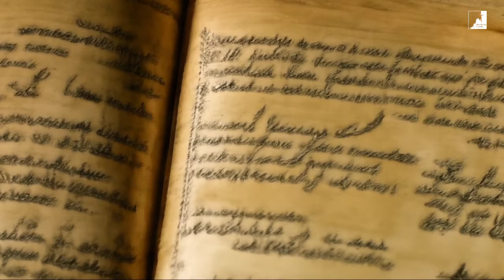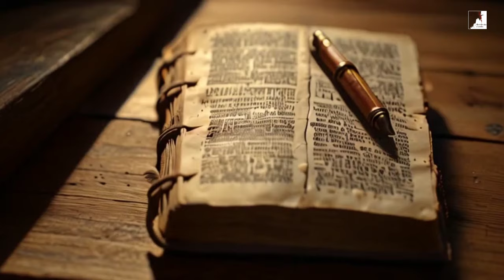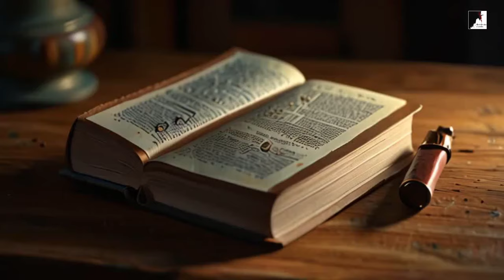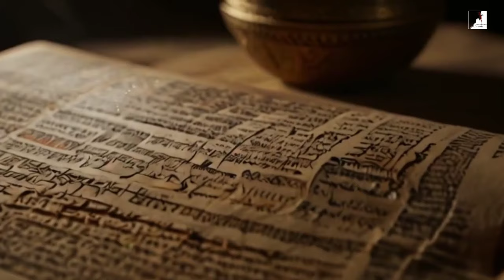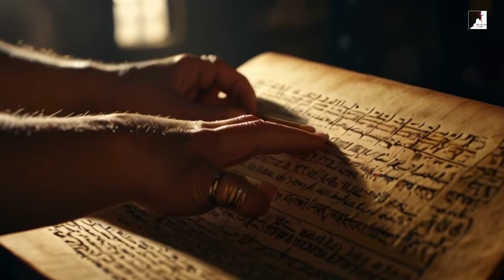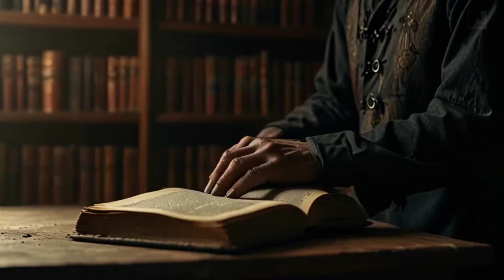Os Mortos Já Estão No Céu, Onde os Mortos estão Afinal?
Os Mortos Já Estão No Céu?
Onde os mortos estão?